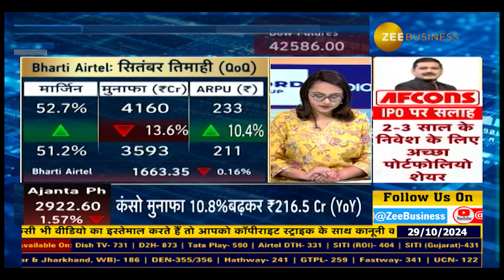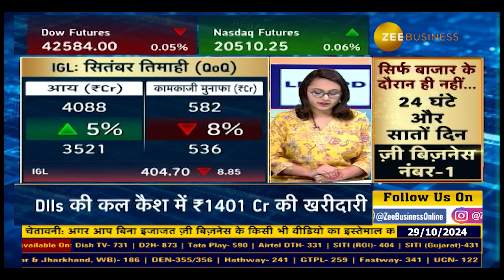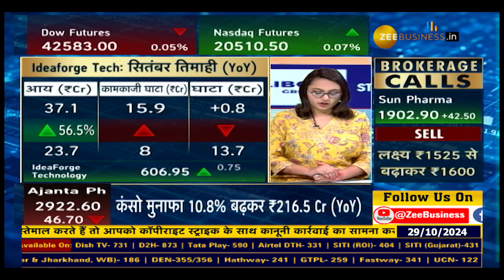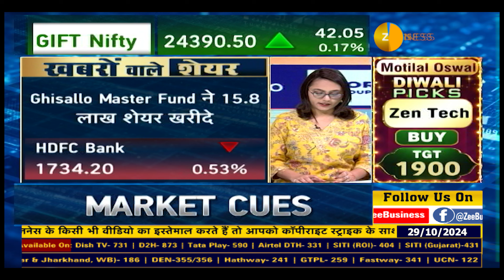Stocks to Watch Today: Bharti Airtel, Aditya Birla Sun Life & More!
🎯✅Bharti Airtel, Aditya Birla Sun Life, Ajanta Pharma समेत आज कौनसे शेयर रहेंगे फोकस में?